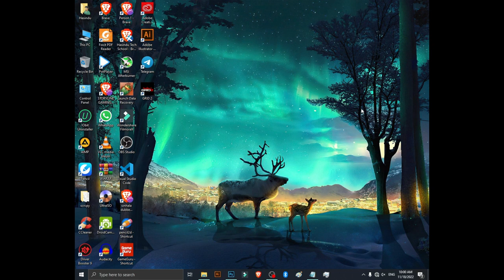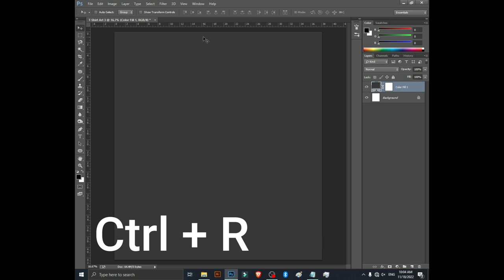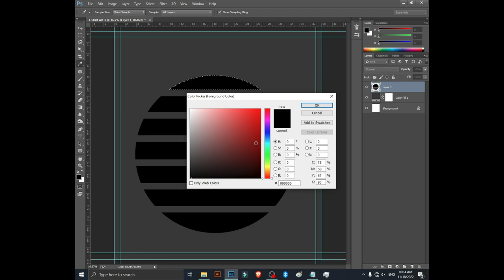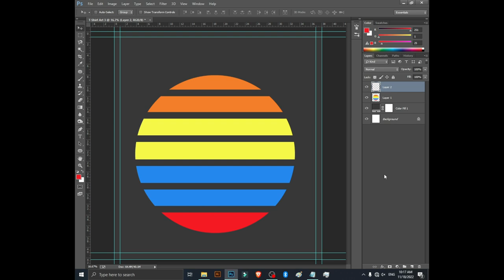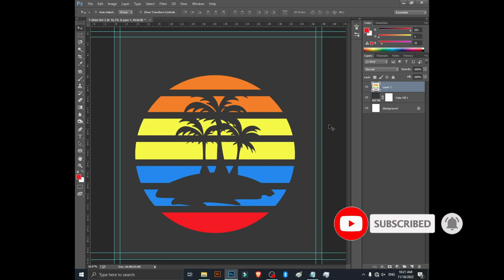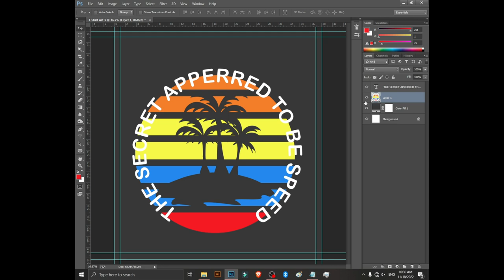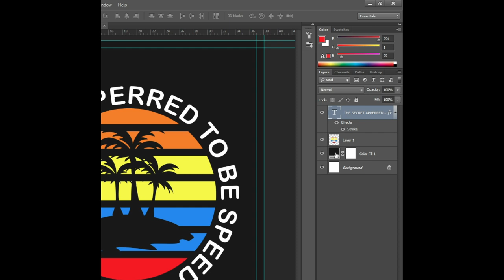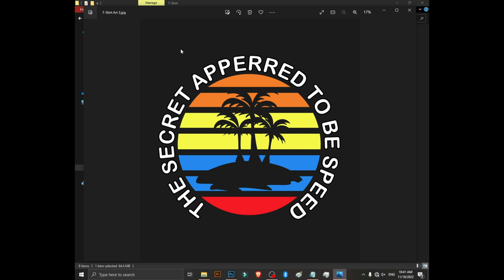How To Make A Simple Photoshop Design For A T-Shirt | Sinhala | Photoshop Art Design Sinhala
Redbubble Video :-

ඔයාගෙ YouTube Channel එකක් , Facebook Page එකක් ඇතුලු ඕනම දෙයක් අඩු මුදලකට ප්‍රසිද්ධ කරගන්න මේ number එකට කතා කරන්න - 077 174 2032

😊 The way I work
✖ Sounds

🔰 Processor :- Intel(R) Core(TM)2 Duo CPU  [
                             E8400 @ 3.00GHz ]
🔰Graphics :- NVIDIA GTX 460 SE 1GB